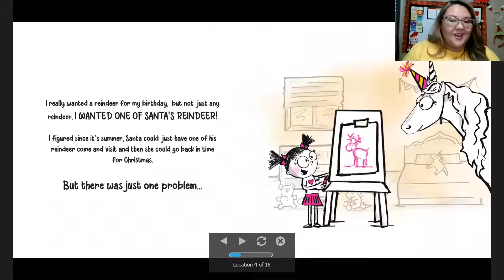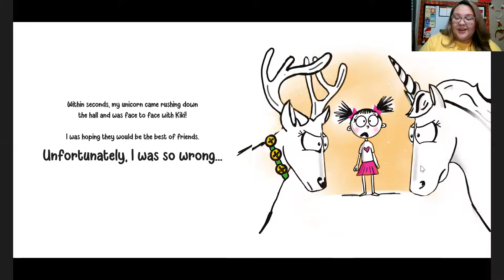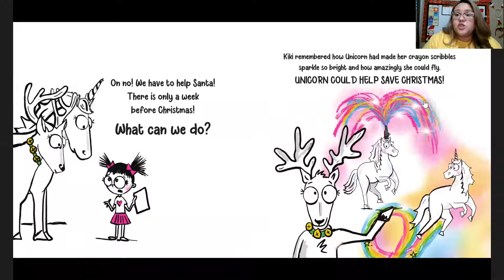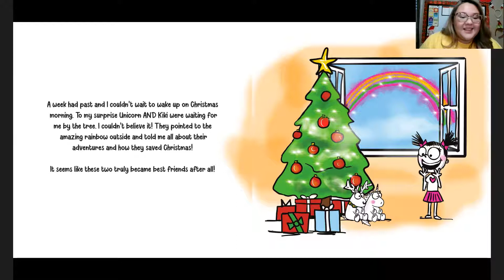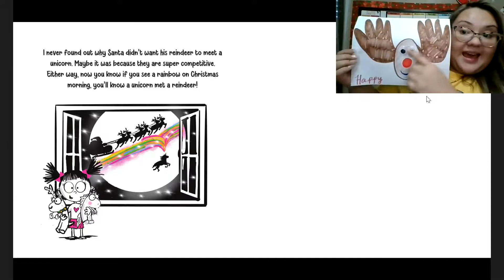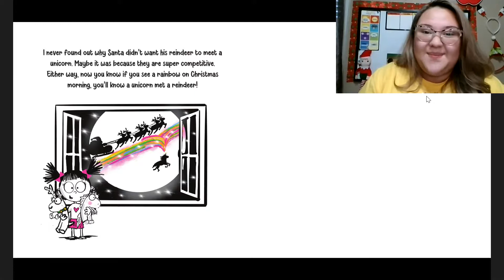Never let a Unicorn meet a Reindeer (2)